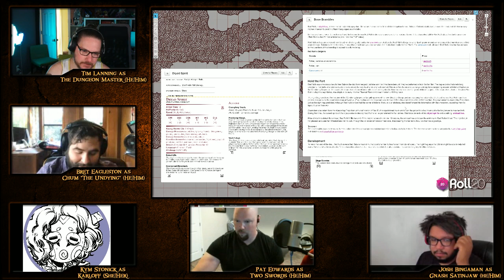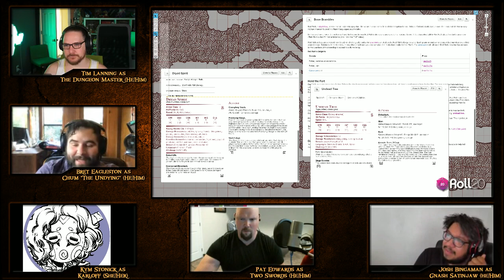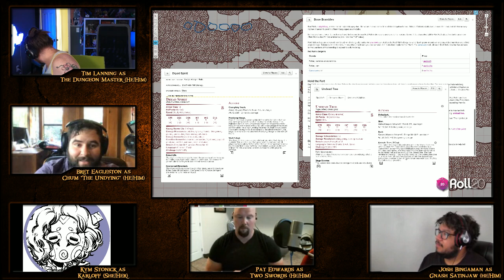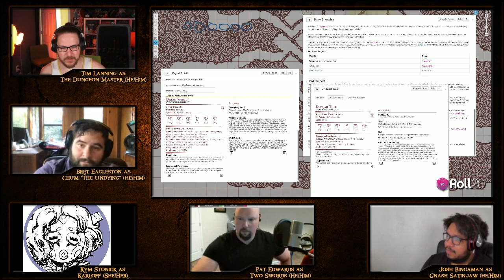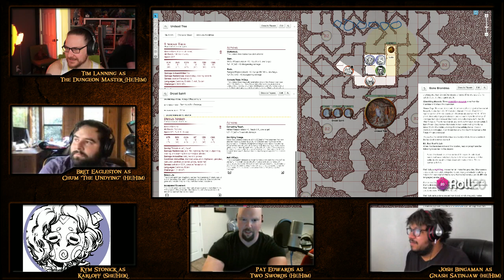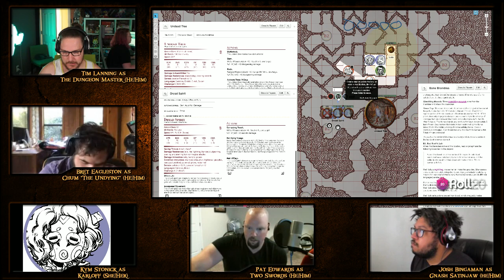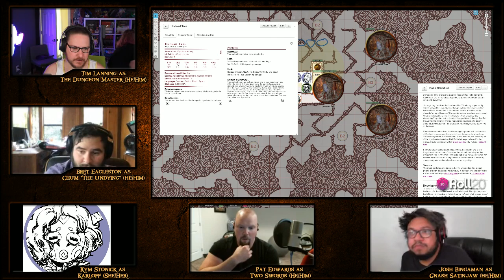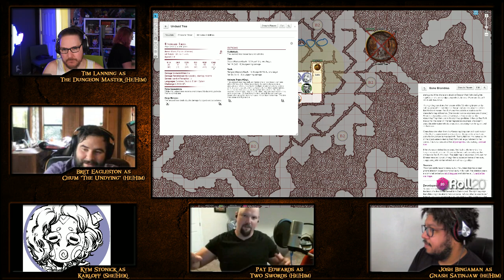Happy Hell Hour: Session 37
Now that our heroes have booked the spa day they have to protect the dank hut!!!

Join us for more adventure every week on Tuesday at 2pm eastern

 (who plays Tico)

Two Swords

Gnash

Karloff

This is a Baldur's Gate Descent Into Avernus Dungeons & Dragons stream. Follow for more Dungeon & Dragons goodness.